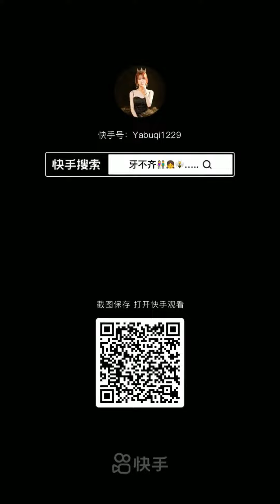best food ever